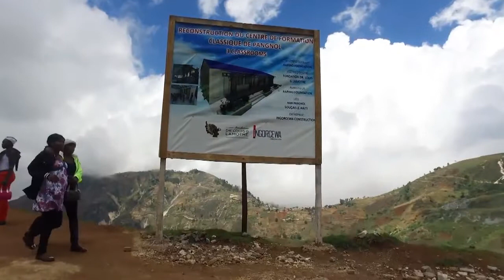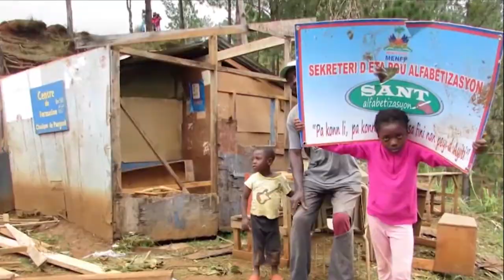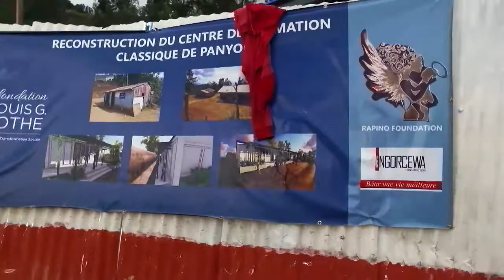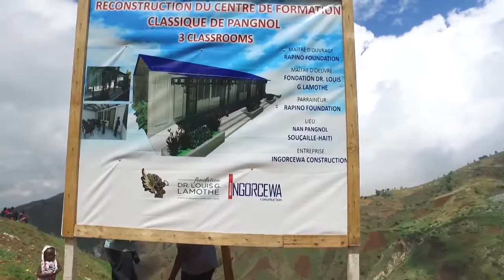Meet the President of the Foundation Dr Louis G Lamothe Mme Rose Anne Auguste